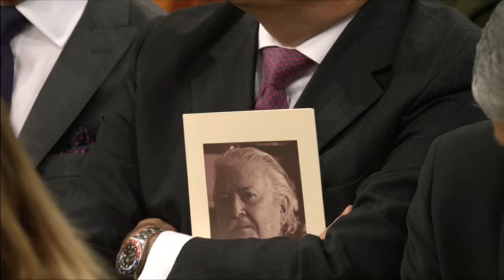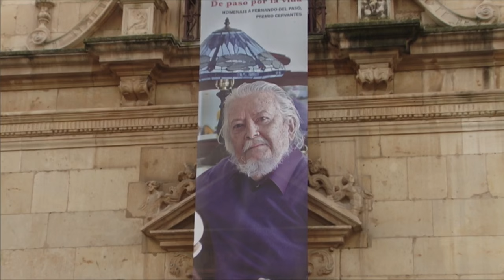Premio Cervantes 2015 - Fernando del Paso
Ceremonia de entrega del Premio Cervantes 2015 al escritor mexicano Fernando del Paso.

Emisión en directo desde el Paraninfo de la Universidad de Alcalá